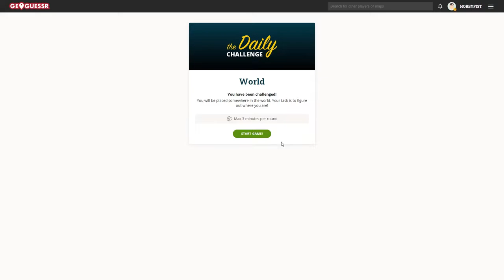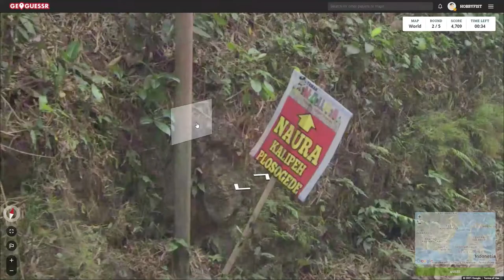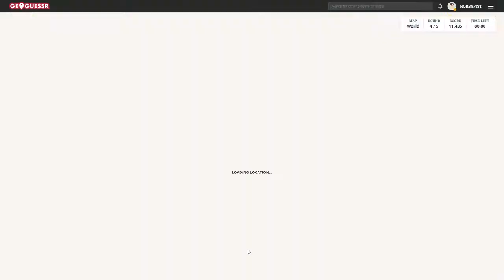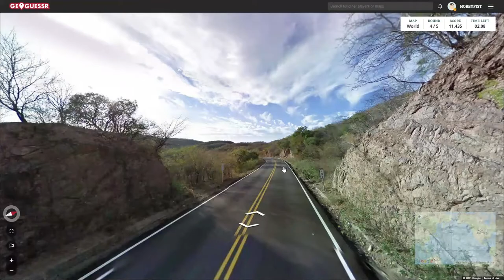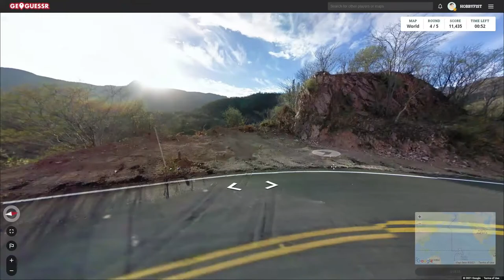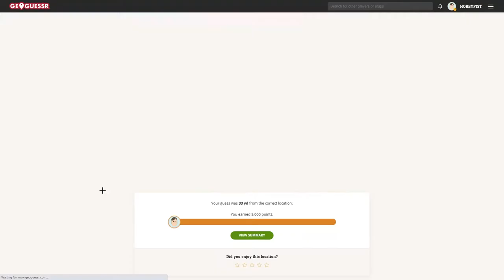Hobbyfist Geoguessr- [Part 434]Beat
Feeling it.